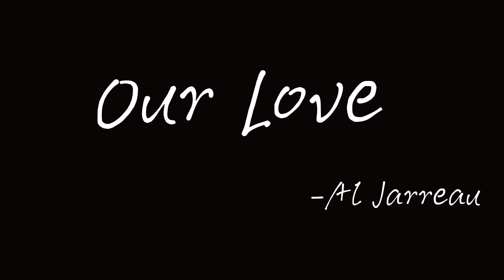sax cover our love-Al Jarreau